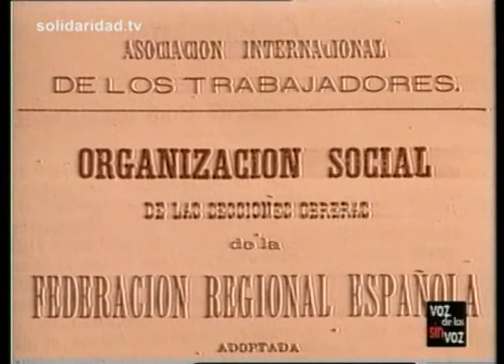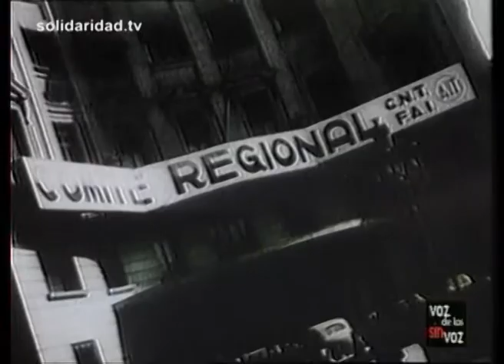Semblanzas: Diego Abad de Santillán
Diego Abad de Santillán, militante de la CNT, fue uno de los últimos pensadores proletarios. Un obrero que cultivó con cárcel, sacrificio y sufrimiento un saber enciclopédico que puso a disposición de los hermanos. Para Abad de Santillán el prototipo de militante era San Juan de la Cruz, esto no lo aceptaron ni sus compañeros ni sus enemigos.